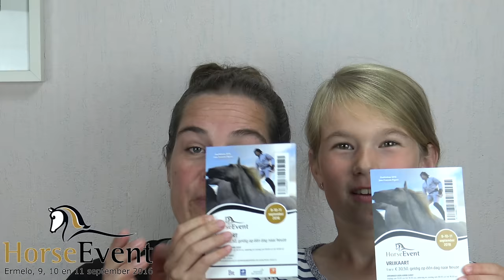Wij gaan naar het Horse-Event 2016 & winactie (gesloten) * Hart voor Paarden *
De winactie is GESLOTEN
Wij gaan naar het Horse Event 2016 en mogen daar voor jullie achter de schermen filmen.
Wij gaan vrijdag 9 september 2016

Laat ons weten in de reacties wat je graag zou willen zien en waarom.
Doe dit voor maandag 5 september 2016 20:00 uur.

Kijk de nieuwe weekvlog!: "Weekvlog 7 december 2019"